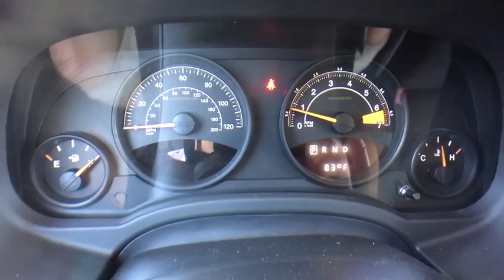2017 Jeep Patriot Denver, Lakewood, Wheat Ridge, Englewood, Littleton, CO L2424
Billet Silver Metallic Clearcoat U 2017 Jeep Patriot available in Denver, Colorado at Medved Chevrolet Cadillac. Servicing the Lakewood, Wheat Ridge, Englewood, Littleton, CO area.

11001 West I-70 Frontage Road N

2017 Jeep Patriot Latitude 4WD, dark slate gray Cloth. This 2017 Jeep Patriot is located at the Medved Autoplex in Wheat Ridge. Medved gives you the MAX! Medved guarantees the MAXIMUM trade allowance for your trade! Price is after 3500.00 Push, Pull and Drag. Price includes Dealer and Handling Fee. Price does not include title or tax. Certified Pre-owned vehicles do not qualify for Push Pull and Drag. See Dealer for Details.